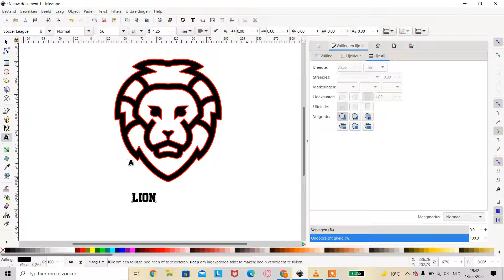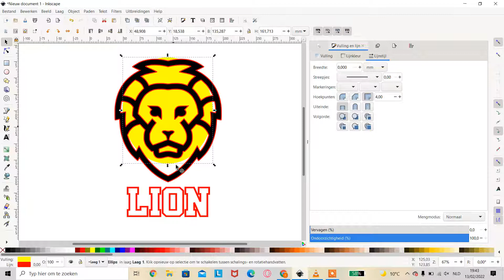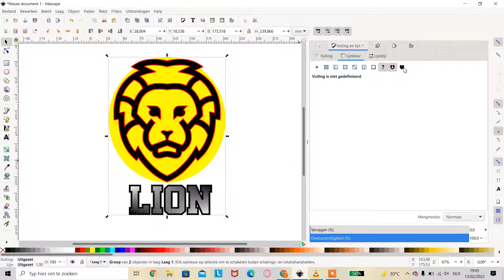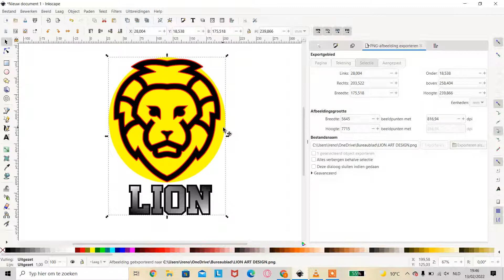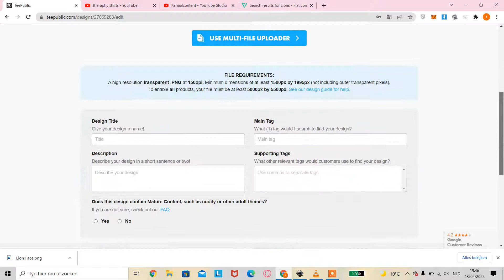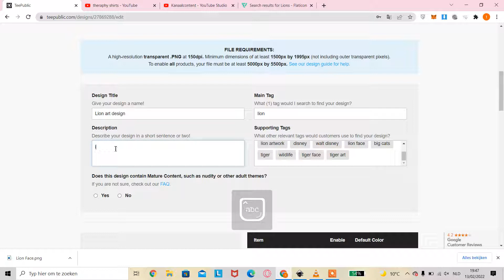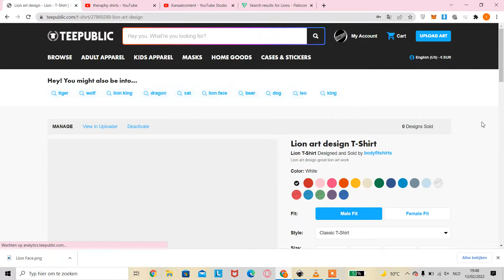Watch me creating a lion design logo with inkscape and than promoting it on teepublic